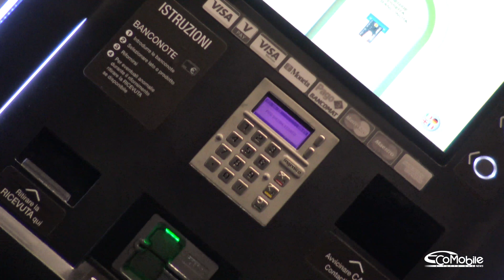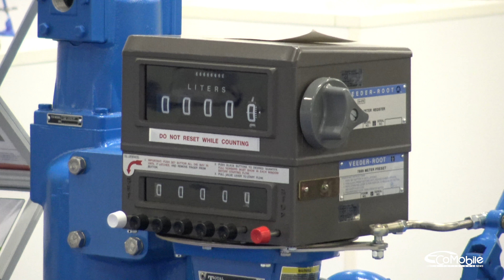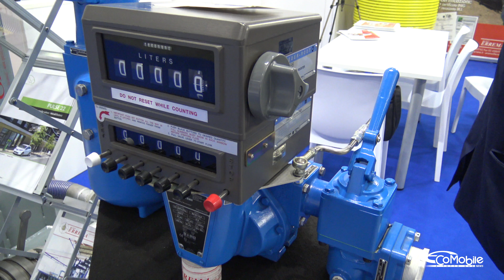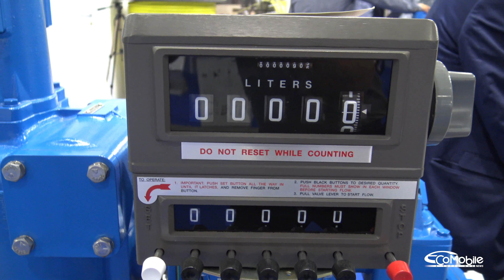Oil&nonoil 2018 - Errema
La Errema S.r.l. di Corsico (MI) presente dal 9 all’11 ottobre 2018 a Veronafiere per la tredicesima edizione di Oil&nonoil – Stoccaggio&Trasporto Carburanti, unico appuntamento nazionale per tutti gli operatori della filiera dei carburanti liquidi e gassosi.
Monica Dall'Olio intervista l'amministratore Mirko Temporiti.